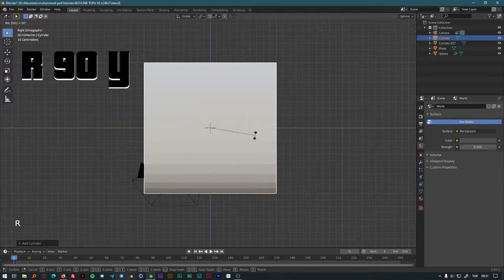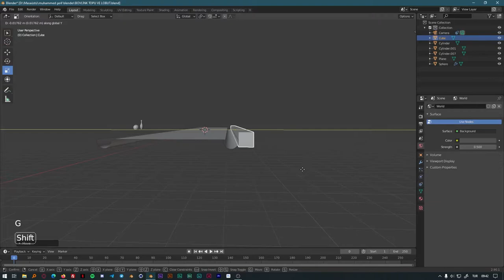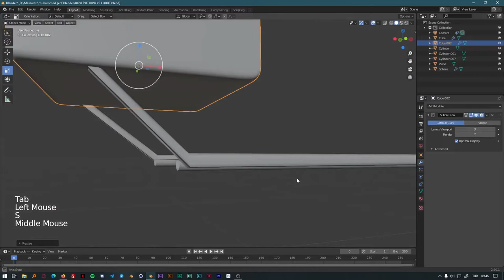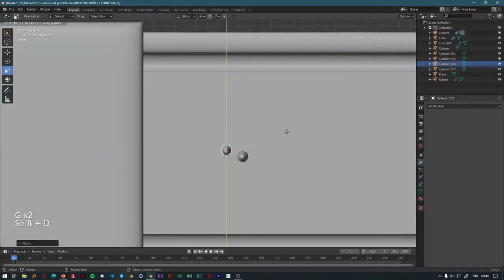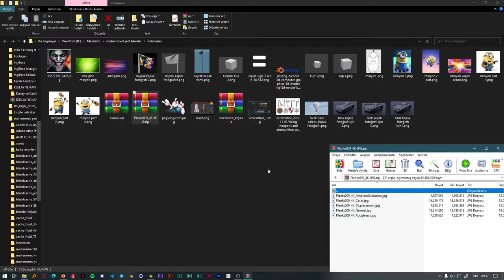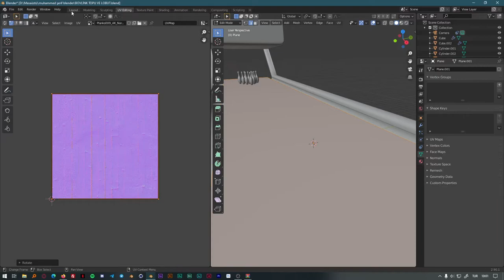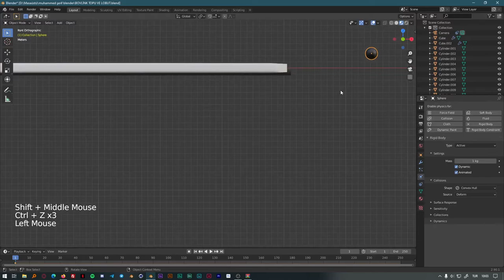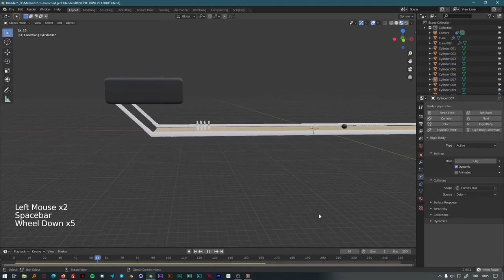Blender (2.9) bowling ball and clubs modeling tutorial part 2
Hello dear friends, we modeled and painted bowling balls and clubs in the 1st part of this video, now we will model and paint the bowling platform in the 2nd part.

Watch this video to the end and level up in the blender program